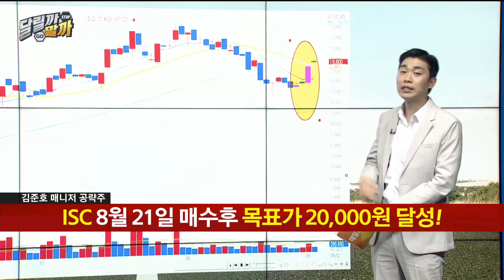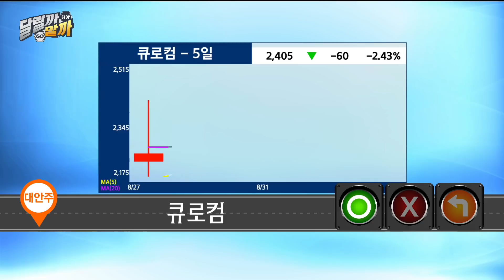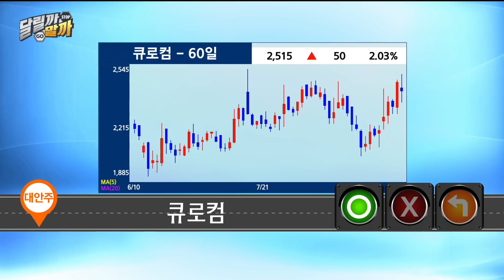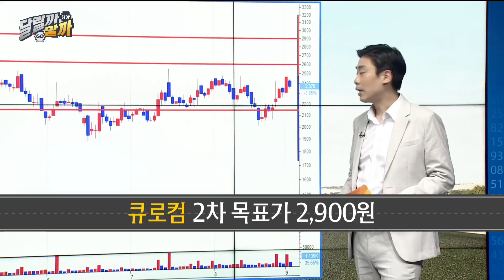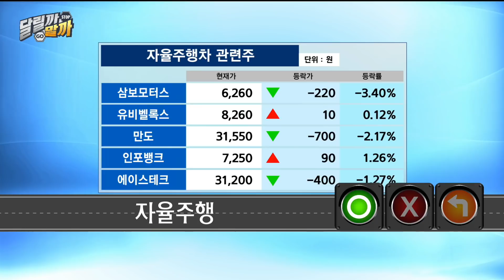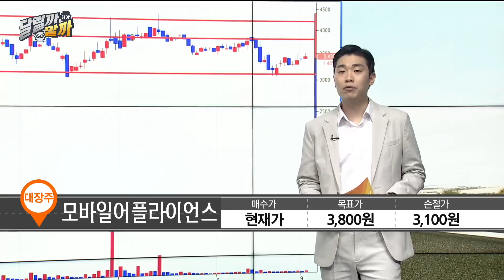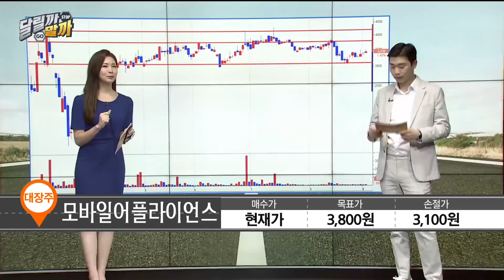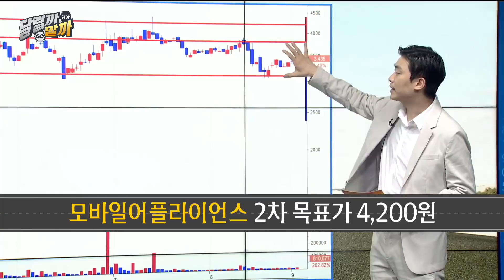[당장 사세요! 단기투자 종목] 큐로컴 모바일어플라이언스_MBN골드 김준호 매니저 #9/2